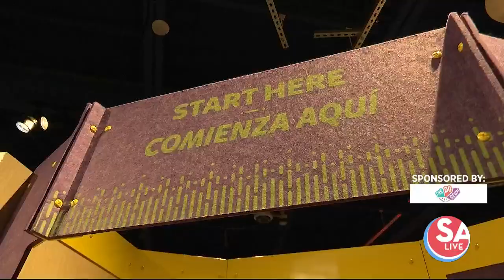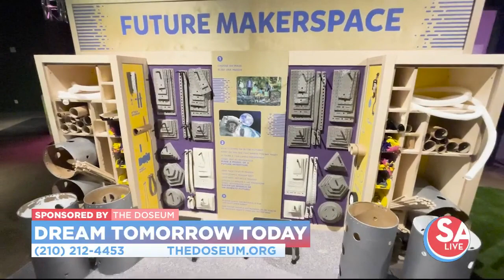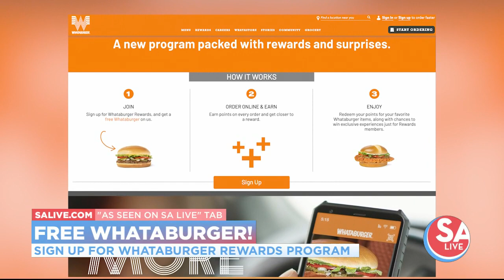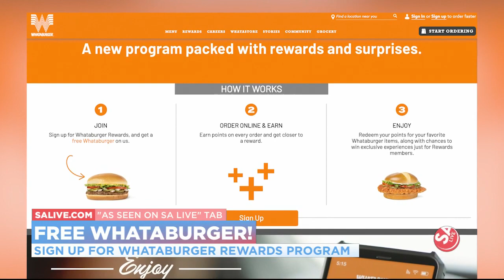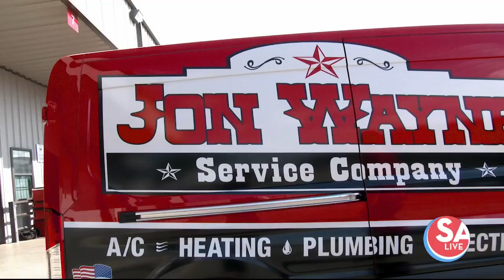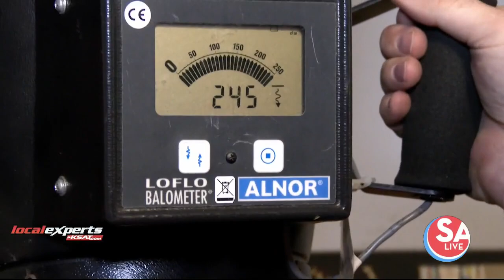SA Live : Jun 09, 2023